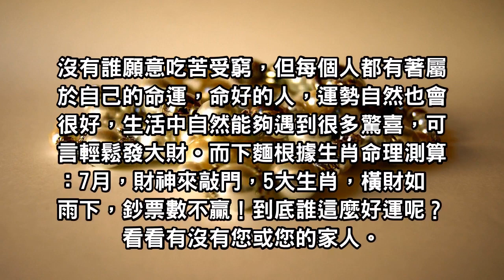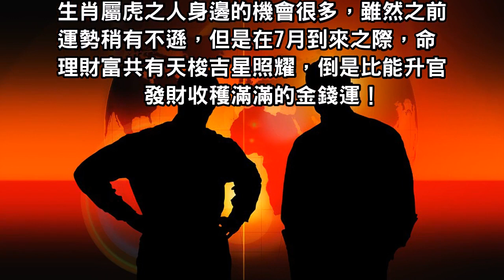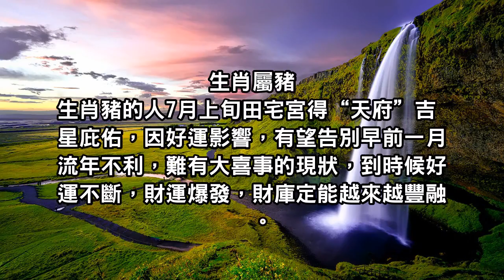吃了6月苦，要享7月福，被財神爺盯上的生肖，一直旺到年底！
沒有誰願意吃苦受窮，但每個人都有著屬於自己的命運，命好的人，運勢自然也會很好，生活中自然能夠遇到很多驚喜，可言輕鬆發大財